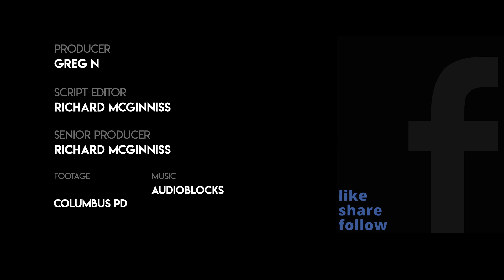Can You Guess Where This Suspect Is Hiding Before The Police Do?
A search for a suspect through a home leads officers searching every nook and cranny. Can you guess where the suspect is before the police find him?